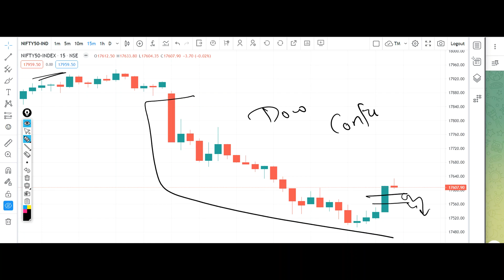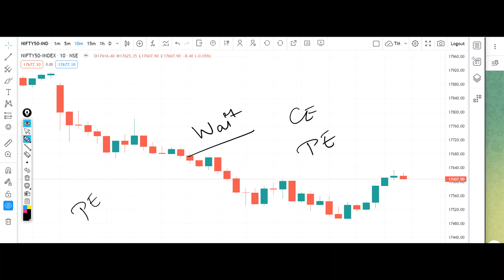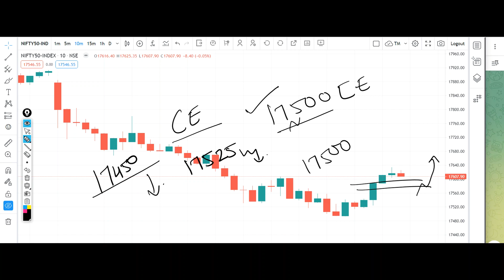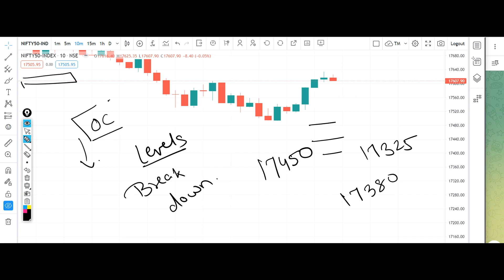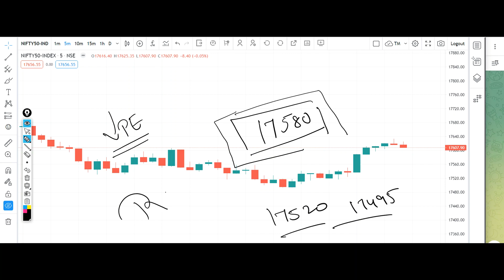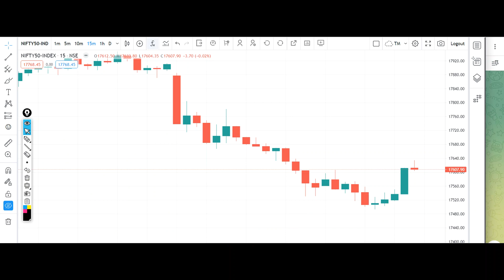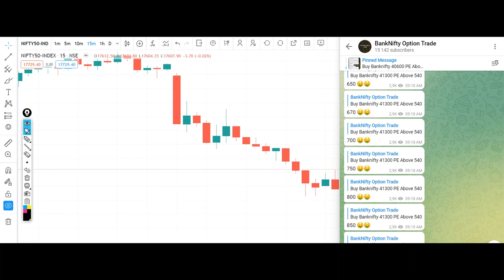Nifty Tomorrow Prediction 30 January 2023 Option Put Call Where to Buy Bank Nifty Analysis Option